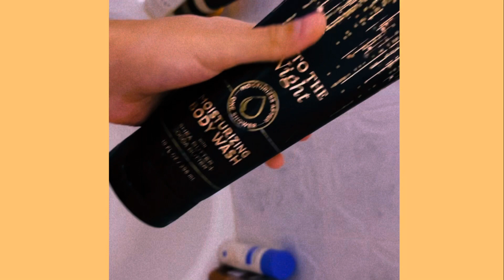NIGHT ROUTINE 2021| NATI’S WORLD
Hey guys, I want to thank all of you for being part of my journing on starting a YouTube channel. I´ll be posting three time a week, so you guys can get a scoop on my daily life. If you guys want me to make any specific video let me know on the comment section.
                                                              xoxo, Nati

   FAQ
 ♥age: 20
 ♥height: 4’11
 ♥location: Florida
 ♥race: 50% Cuban 50% American